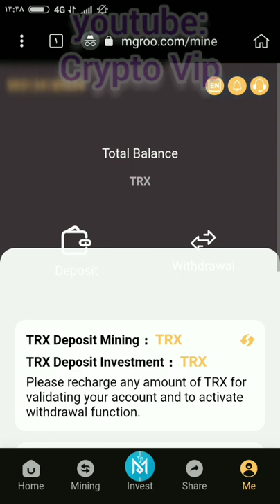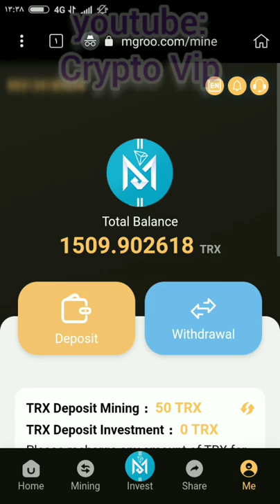new trx mining site